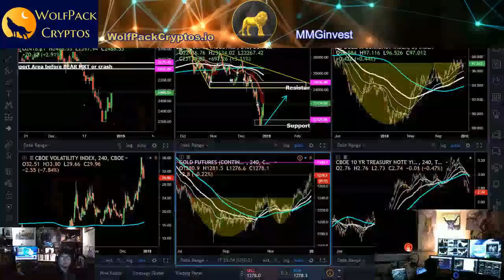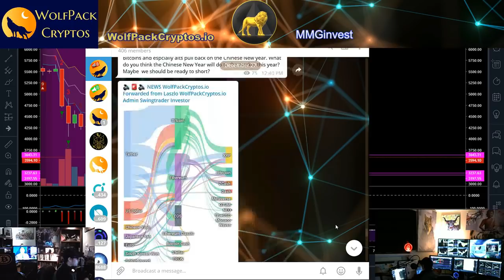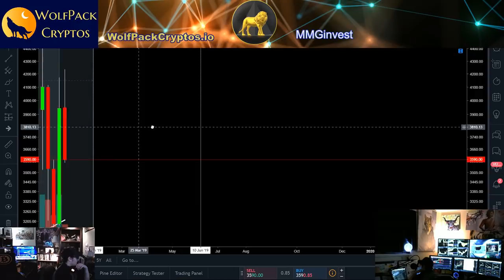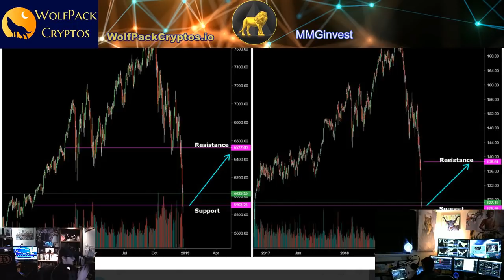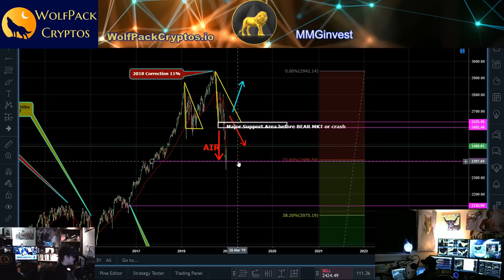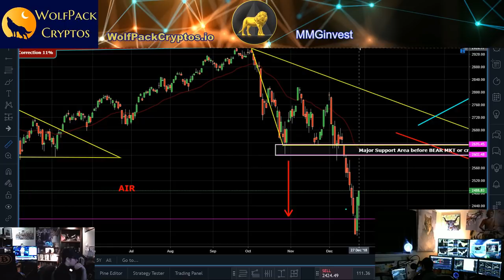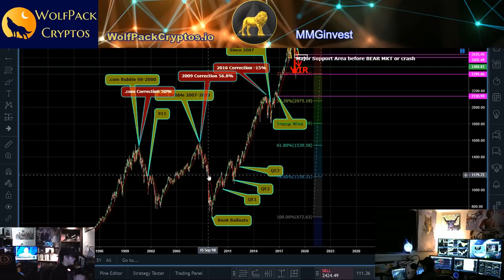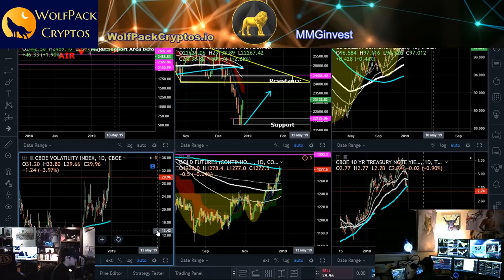Stock Market Dead Cat Bounce, 2019 Outlook on Markets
MMGinvest is [Educational channel NOT investment advice, consult your financial advisor] Equities, Commodities and Crypto Currencies are highly volatile assets MMG highly recommends you consult your financial advisor and do your own research.  All gains and losses are due to your own decision making and MMGinvest LLC is geared towards creating an educational community in the realm of investing within financial markets and cannot guarantee any profits or prevent losses.
You should never risk any money you cannot afford to lose this is a new market full of scams and start-up ventures hence high-risk assets with a high failure rate.